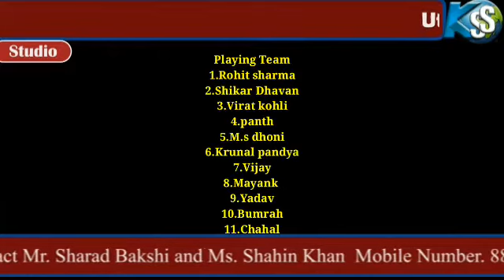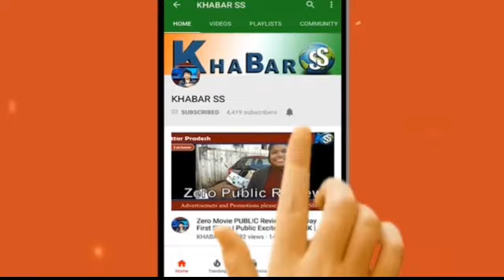India vs Australia 1st T20 2019 | Playing 11 | India Playing XI | Ind vs Aus | Prediction | Updates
1ST T20I
VENUE VISAKHAPATNAM

The Ind vs Aus 1st T20 is all set to get underway at Vizag on Sunday. Virat Kohli is back for India and he will be leading the side. Australia will be led by Aaron Finch, who recently helped Melbourne Renegades lift the Big Bash League title last week.
For India, allrounder Hardik Pandya, who was called back into the side after the Koffee with Karan controversy during the New Zealand series, will miss the entire Australia series with a back injury. Jasprit Bumrah is back for India, Yuzvendra Chahal will be crucial with the ball. Rohit Sharma and Shikhar Dhawan at the top of the order will hope to give India a solid start. KL Rahul is back in the T20 side. D'Arcy Short, Glenn Maxwell, Marcus Stoinis are some of the key players to watch out for from the Australian side.